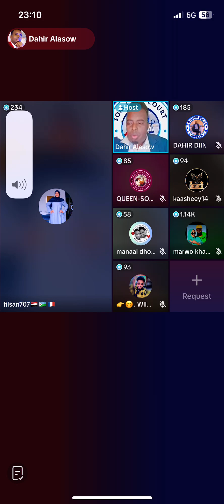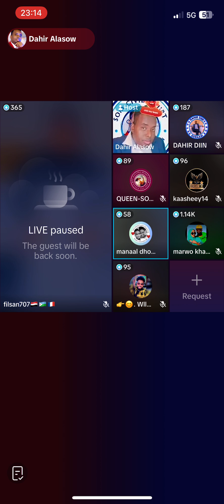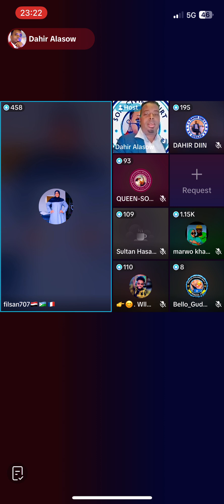Deg deg Xaaskii maxamed buskud oo tiri Muuqaal Qaawan ayuu iga duubay maxkamada Dahir calasow kiis c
Deg deg Xaaskii maxamed buskud oo tiri Muuqaal Qaawan ayuu iga duubay maxkamada Dahir calasow kiis culus oo fadeexad ah